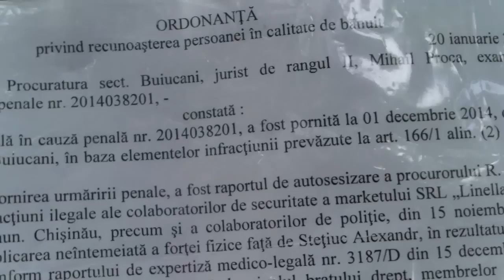Spun că-i hărțuiește un procuror de la Buiucani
O mamă cu doi băieți se plînge că un procuror de la Buiucani o hărțuiește și nedreptățește copiii. Unul dintre ei lucrează gardian la o firmă privată și a participat la reținerea unui cumpărător de rea credință, acum e învinuit de depășirea atribuțiilor de serviciu și riscă chiar închisoare.